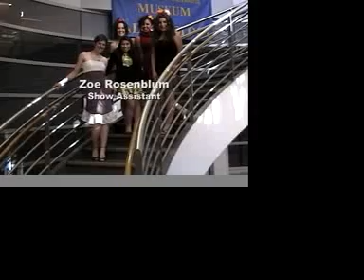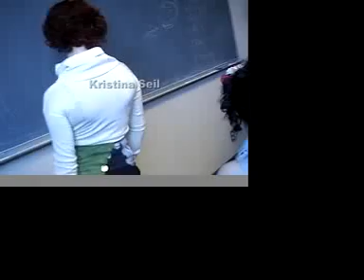Jessica Shade Fashion Show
This is a fashion show put on by clothing designer Jessica Shade for the Integrative Biology Department's Art and Science fair.